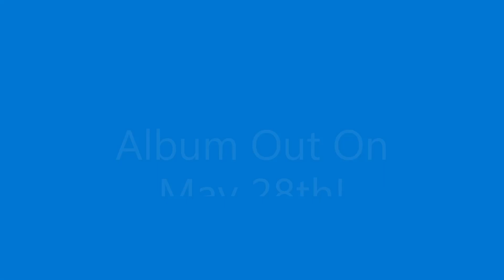Tophergigio - Gold (Official Visualiser)